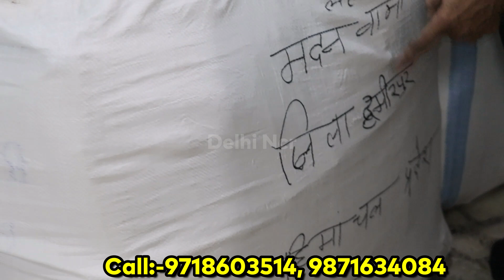45 दिन में पैसा डबल, सिर्फ पूरे वीडियो को पूरा देखें / This Business Mantra Will Change Your Life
Address
Radhey Radhey Textiles
2793, Ground Floor,
Gali Mata Wali,
Cheera Khana, Nai Sarak,

Radhe radhe textiles jaipur
Suit
Saste suit
chandni chowk
Wholesale market in delhi
Ladies suit
Fancy suit
Latest suit market
Wholesale suit market in delhi
Wholesale ladies suit shop
Cheapest ladies suit market in delhi
Cheapest ladies suit wholesale market in delhi
Ladies suit wholesaler
Bridal suit
Suit new design
Rangoli fabric suit
Chanderi suit
Cotton suit
Radhe radhe textile

Ladies suit business idea
Radhe radhe parivar
Best price suit
Long suit
Handmade suit
Ladies suit manufacturer
Motivation
Learn how to do business
Best ladies suits wholesaler in delhi
Chandni Chowk
Nai Sadak
Cheera Khana
Gali Mata Wali
Radhe radhe parivaar
RADHE RADHE PARIVAR
jaipuri suits
gujrati suits
batiq suits
bandhani suits
bandhej suits
hand work suits
punjabi suits
patiala suits
100% pure cotton suits
Cotton printed suits
Jaipuri suits
Gujrati suits
Punjabi suit